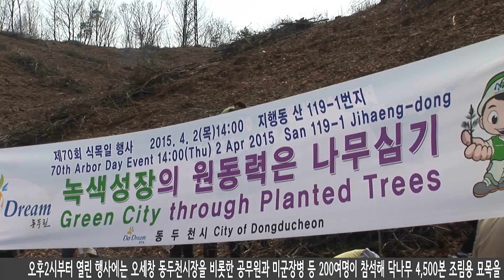제70회 식목일 행사 2015 04 02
오후2시부터 열린 행사에는 오세창 동두천시장을 비롯한 공무원과 미군장병 등 200여명이 참석해 닥나무 4,500본 조림용 묘목을 심었습니다. 이 묘목은 향후 지행동 종이골 한지체험마을 조성 시 닥나무를 활용한 한지 등 특화품목제작에 이용할 예정입니다. 동두천시는 지속적으로 묘목을 심어 한지마을의 이미지제고 및 저탄소 녹색성장을 목표로 녹지공간의 식재를 확대해 나갈 것이라고 밝혔습니다.